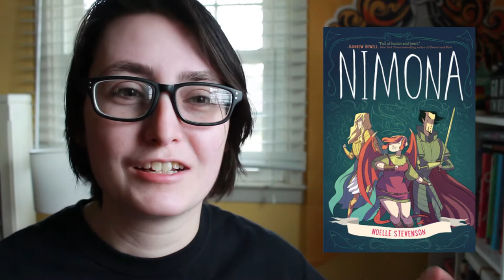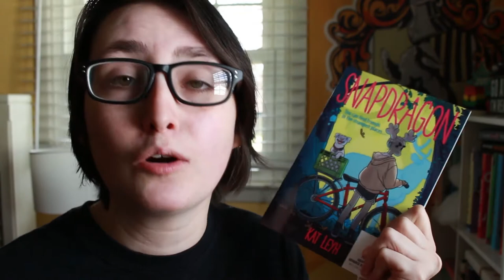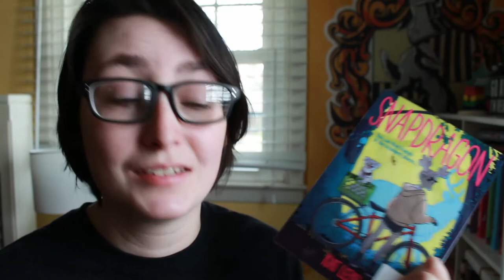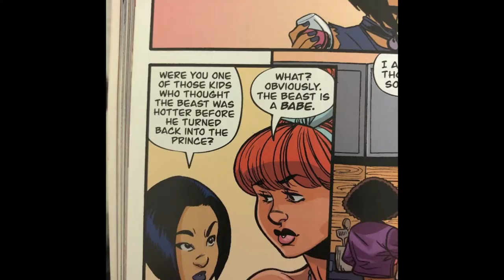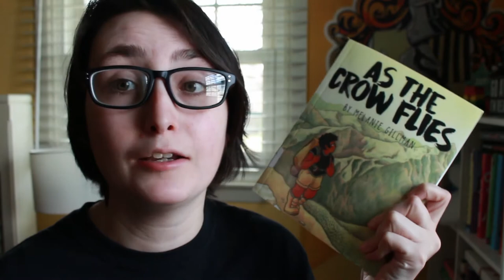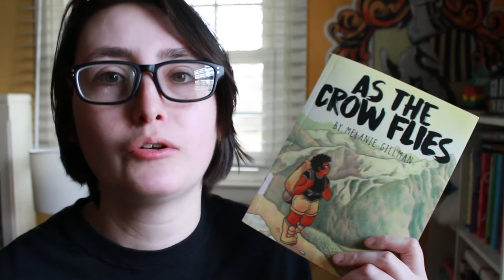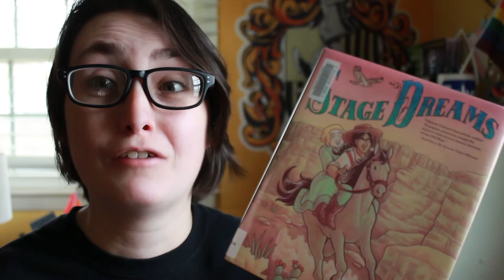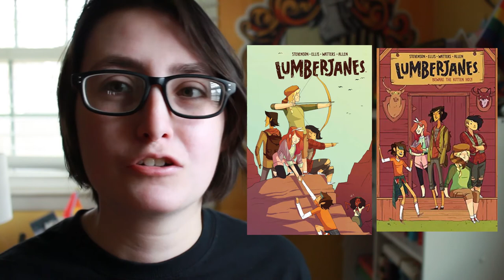Graphic Novel Quarterly Wrap Up | Sept - Dec 2019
"a queer, trans western? I didn't know I needed this until now" - you, probably

Books mentioned:
Nimona by Noelle Stevenson
Kate's Really Good at Hockey by Christina Frey
Mary Anne Saves the Day: BSC Graphic Novel by Raina Telgemeier
Pumpkinheads by Rainbow Rowell & Faith Erin Hicks
Spell on Wheels by  Kate Leth, Megan Levens (Illustrator)
Snapdragon by Kat Leyh
As the crow flies by Melanie Gillman
Stage Dreams by Melanie Gillman
Stargazing by Jen Wang
Lumberjanes Vol 1 & 2 by Noelle Stevenson, Kat Leyh +
Lola by J. Torres
All My Friends Are Dead by Avery Monson

Hi! My name is Alex, I'm a trans guy & my pronouns are he/him. Welcome back to another video! This video is my first graphic novel quarterly wrap up! I review all of the graphic novels I read from September to December of 2019. If you're reading this, what graphic novels have you read recently?